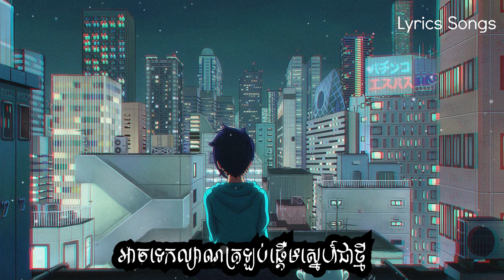ត្រឡប់មករកបងបើគេបោះបង់អូន☺😅😣(បងនៅតែចាំអូនជានិច្ច) || ជឿន ណូ [Lyircs Songs]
Artist: ជឿន ណូ
 Lyric: ជឿន ណូ
 Melody: ជឿន ណូ
 Composer: ជឿន ណូ
*(English Below)
This song is​ sang by Mr. Choeun Nou . I just recreated his song to the lyric video which is easy to someone who want to learn and sing this song. Please don't disappointed on me. If this video affected to the owner of the song, I am so sorry for that and I will delete it. If you guys want to see the original song please come through this link:
ត្រឡប់មករកបងបើគេបោះបង់អូន C-Nou#LyricsSongs